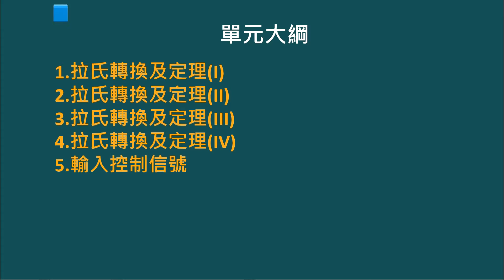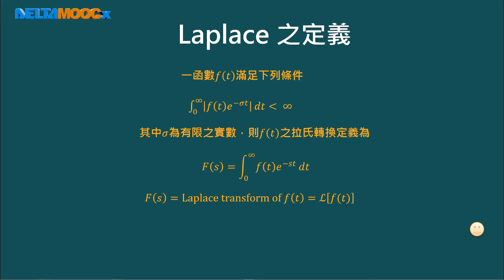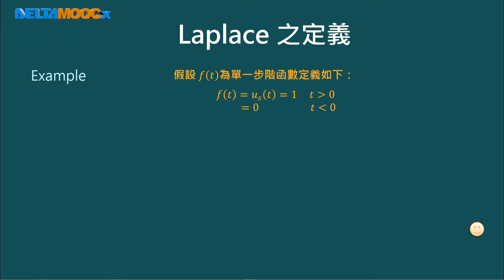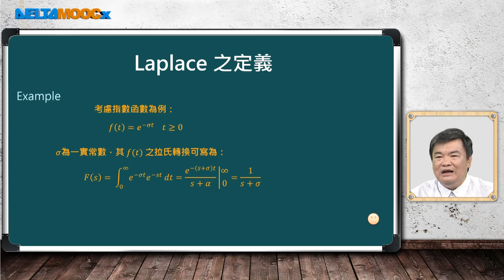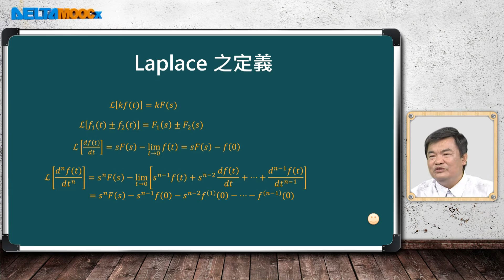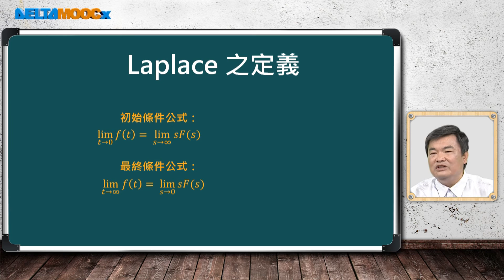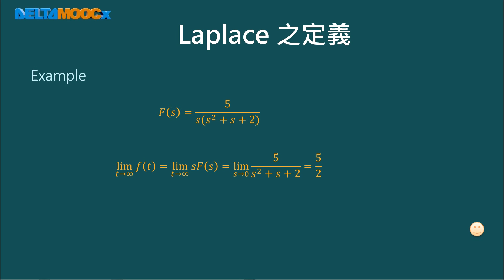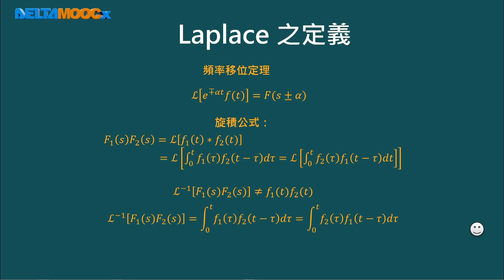自動控制_蘇國嵐_單元二 數學基礎_Part 1 拉氏轉換及定理(I)